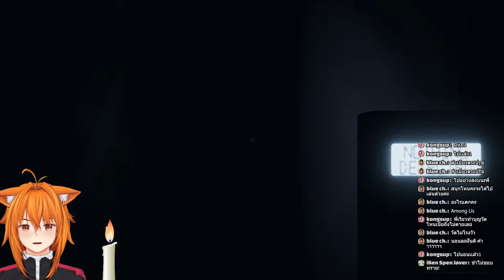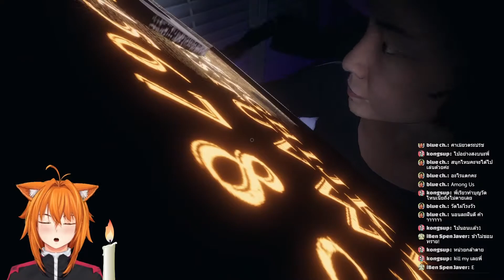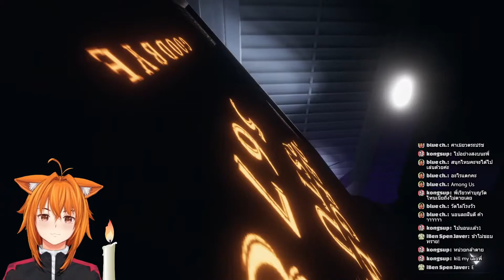[RealLight] Phasmophobia Rerun 08 - คน 4 คนกับ Ouija Board 1 อันในตู้เสื้อผ้า อะไรจะเกิดขึ้น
จากวันนั้นสู่วันนี้ จากนักล่าผีระดับ Amateur จนกลายมาเป็นระดับ Pro
เรียวและเพื่อนๆผ่านเหตุการณ์อะไรกันมาบ้าง มารับชมย้อนหลังกันได้เลย

ติดตามข่าวสารและตารางการไลฟ์ได้ที่นี่ :

ตารางการออกอากาศ
วันอาทิตย์ วันจันทร์ วันอังคาร วันพฤหัส และวันศุกร์จ้าาา
เวลาเริ่มไลฟ์ 2 ทุ่ม - 4 ทุ่ม
พักวันพุธและวันเสาร์น้าาาา

สวัสดีทุกคนจ้า เรียว เอง
ยินดีต้อนรับสู่ Realiable Ch.
Channel ที่จะรวบรวมทั้งความสนุกและความรู้ (และอาจความทุกข์ระทม)
ของการเป็น Gamer และ Game Developer ของเรียวนะครับ
ในช่องนี้ทุกคนจะได้พบกับการ Live Stream ทั้งเล่นและพัฒนาเกม
โดยเรียวและเพื่อนที่อาจจะมาแจมกันเป็นครั้งคราว
เพื่อนๆพี่ๆน้องๆ มีปัญหาอะไรใดๆ ทั้งเรื่องการเล่นเกมและการพัฒนาเกม
สามารถสอบถามได้ทั้งผ่านทาง LiveChat หรือ Comment ได้เลยนะครับ

ขอบคุณทุกคนจ้าา ฝากเนื้อฝากตัวด้วยครับผม
อ่านะ อิอิ

Hi everyone, I am Real.
Welcome to Realiable Channel.
This channel focus on both playing game and making game.
I mainly speak in Thai but I can use English quite well.

Avatar created by : Rush Lady